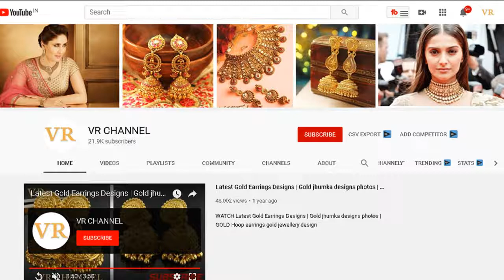Latest Saree DESIGNS with price 2020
watch LATEST Saree DESIGNS with price and net Saree DESIGNS with price and you also buy Sarees at very low price.